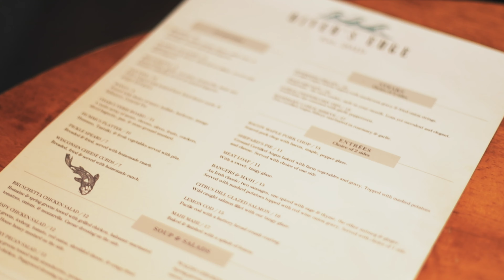Lewis & Clark Realty - Kevin Douglas